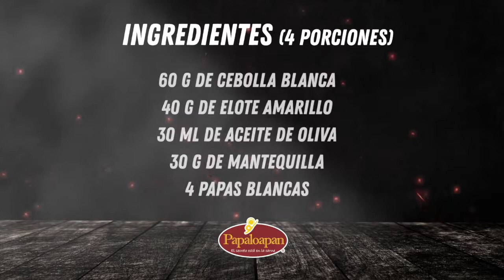Receta: Medallones de Filete de Res en salsa Poblano y Jalapeño con Papa al horno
¡Recuerda: Lo Fácil, lo Rico y lo Práctico de la cocina lo haces tu!